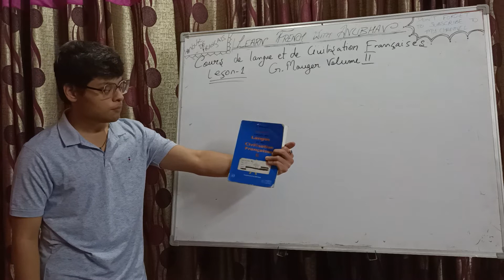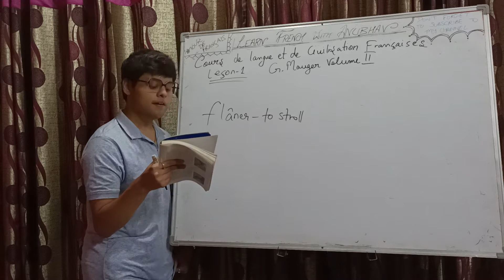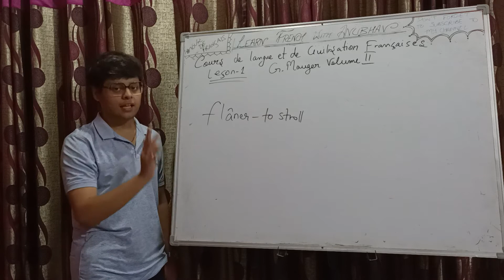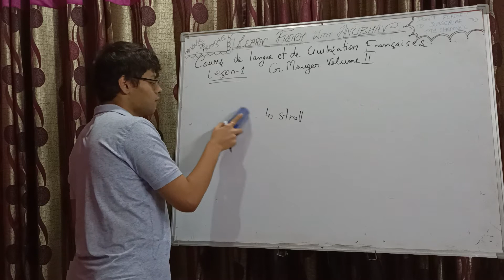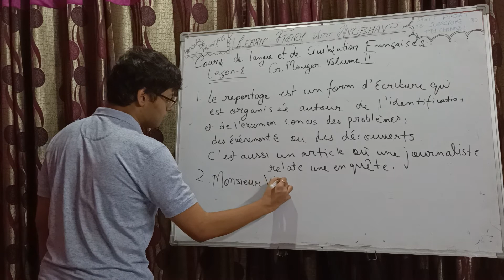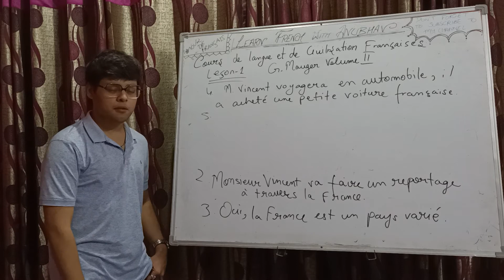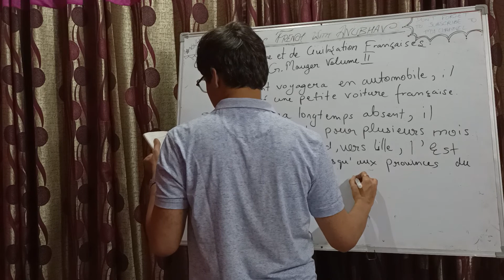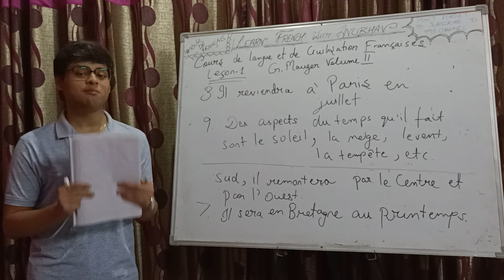CBSE Class 11th French | G. Mauger Volume 2 | Lesson 1 | Learn French with Anubhav | #331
Bonjour! In today's class, we have started with the textbook: 'Cours de langue et de civilization française' by G. Mauger (Volume 2).

The textbook is prescribed by CBSE for class 11th (chapters 1-17) & 12th (chapters 18-30) French students.

Today, we did the text and culture et civilisation questions based on the first chapter of this textbook.

Please watch the following videos as they are related to the chapter we discussed: